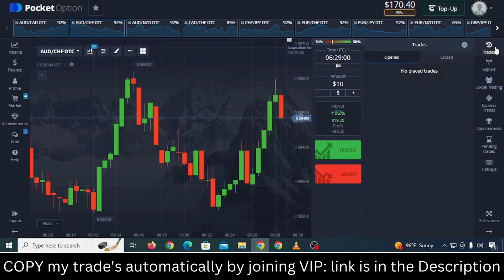100% WIN RATE POCKET OPTION COPY TRADING: PROVEN RESULTS!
100% WIN RATE POCKET OPTION COPY TRADING: PROVEN RESULTS!

Trading Binary Options is highly speculative, carries a level of risk and may not be suitable for all investors. You may lose some or all of your invested capital therefore, you should not trade with capital that you cannot afford to lose.